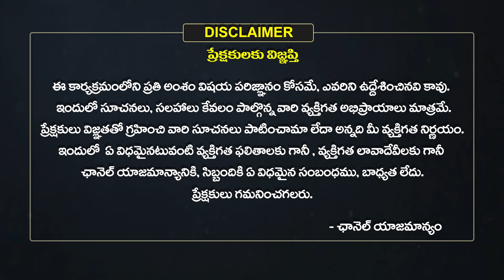లైవ్ లో మంత్రాలకి మంటలు..చూస్తే షాక్ అవ్వాల్సిందే..| Dharmasandehalu | Eha Bhakthi